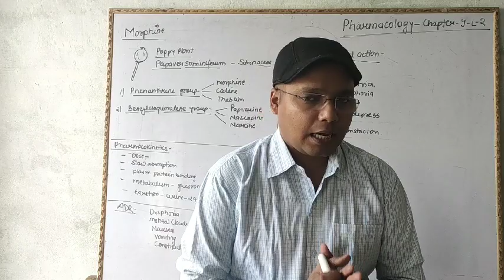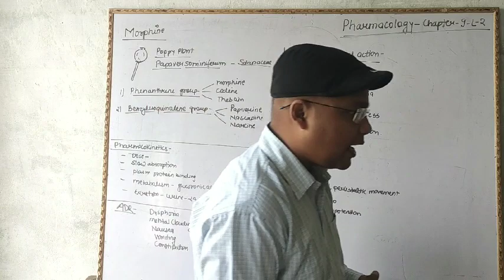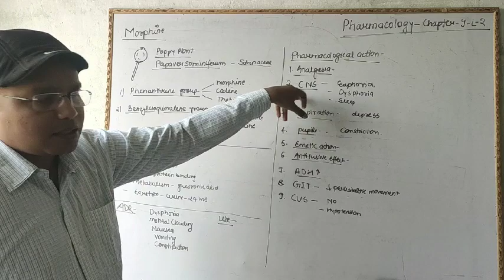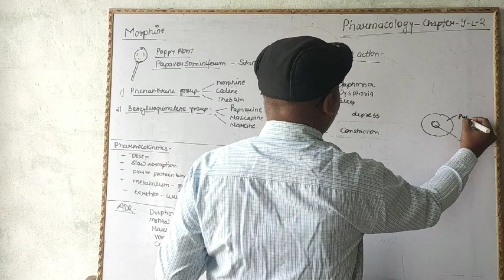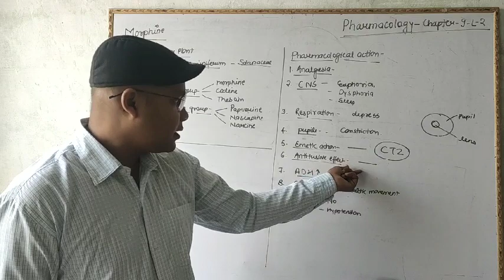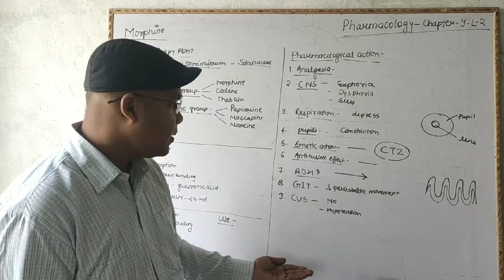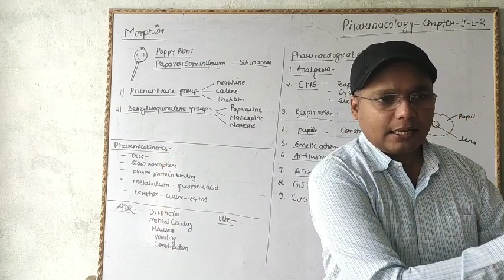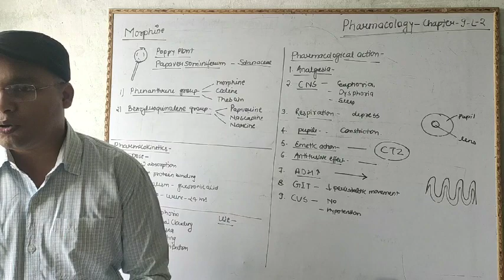Morphine - Opioid Analgesic || L-2 Chapter-9 Pharmacology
Morphine - Opioid Analgesic || L-2 Chapter-9 Pharmacology  For D.Pharm 2nd year